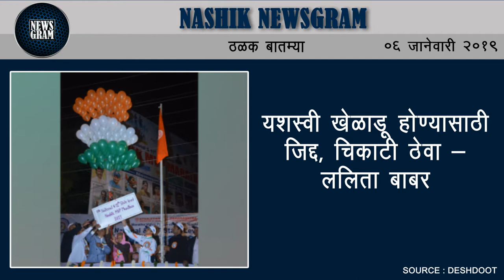Nashik Newsgram | Nashik News | Today's News Headlines | 06 January 2019